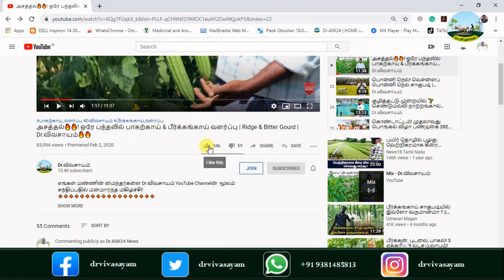🎓அசத்தும் பட்டதாரி விவசாயி🎁 🌾இயற்கை முறையில் மஞ்சள் விளைவித்து மதிப்புக்கூட்டு பொருளாக்கி விற்பனை🎁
இயற்கை முறையில் விளைவித்த தூய்மையான மஞ்சள் மற்றும் மஞ்சள் தூள் வேண்டுவோர் தொடர்பு கொள்ள வேண்டிய முகவரி
Mr.A.N.Nithiyananthan, No 446, Paliyur West, Kaduk Kaam Paliyam Post, Gobi Taluk, Erode District.
எங்களின் தாரக மந்திரம்:
🌱விவசாயம் அறிவோம்! 🤝
           🌱விவசாயம் செய்வோம்! 🤝
🌱வருங்கால தலைமுறைக்கு உணவளிப்போம்🤝
       🌱 வாழ்க விவசாயி! 🙏
        🌱வளர்க விவசாயம்!! 🙏
🔥🌺 🎓அசத்தும் பட்டதாரி விவசாயி🎁 🌾இயற்கை முறையில் மஞ்சள் விளைவித்து மதிப்புக்கூட்டு பொருளாக்கி விற்பனை🎁 | Dr.விவசாயம்🔥🙏
WhatsApp Groups:
Super Tag
Video Contributors List:
Phone call Time:
Time: Monday to Saturday: 6 AM to 8 AM and 6 PM to 9 PM
🤝🤝🏆🏆ᴊᴏɪɴ ᴛᴏ OUR ᴍᴇᴍʙᴇʀꜱʜɪᴩ & ɢᴇᴛ ᴍᴏʀᴇ ʙᴇɴᴇꜰɪᴛꜱ 🤝🤝

Our Main Motto is:
இந்த வீடியோ பிடித்திருந்தால்,
Like 👍பண்ணுங்க
Share ⭐பண்ணுங்க
✍Comment பண்ணுங்க மறக்காம Bell Buttonனை 🔔🔔🔔🔔பிரஸ் பண்ணுங்க...